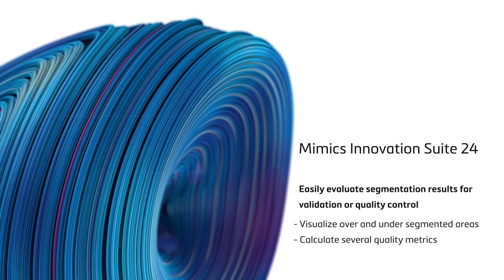Compare Masks | Mimics Innovation Suite 24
With Mimics Innovation Suite 24, you can easily compare two segmentation masks for quality control or validation ─ check common quality metrics and see over- or under-segmented areas at a glance.

L-101895